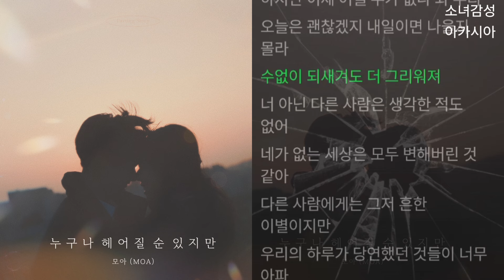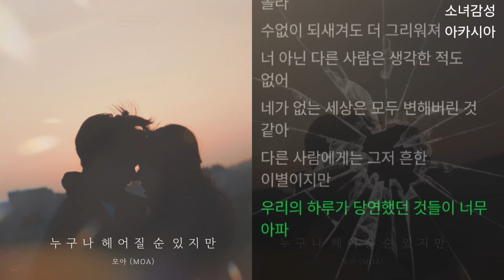모아 (MOA) - 누구나 헤어질 순 있지만